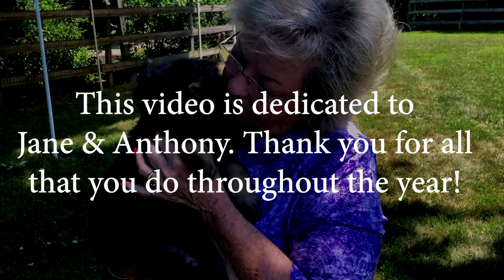Happy New Year 2020 at Janry Pet Resort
Great people are like candles; they burn themselves up to give others light. Thank you, Jane & Anthony for all the light you've given to us. Thanks to both of you, we have a reputation that shines! Happy New Year!

- Your Entire Staff & Me ❤️